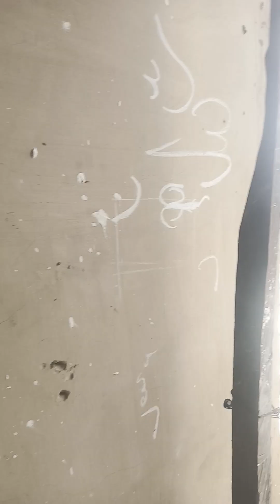April 22, 2023